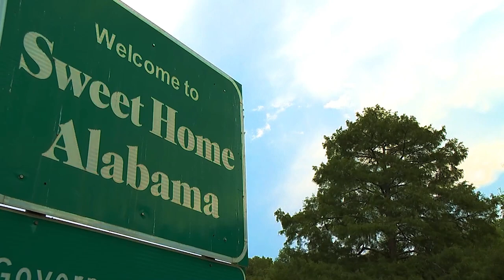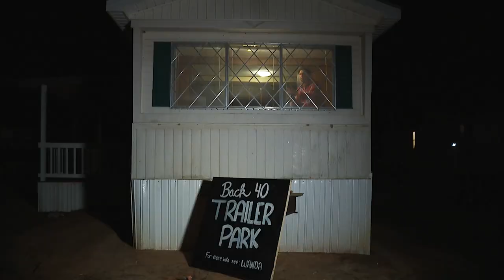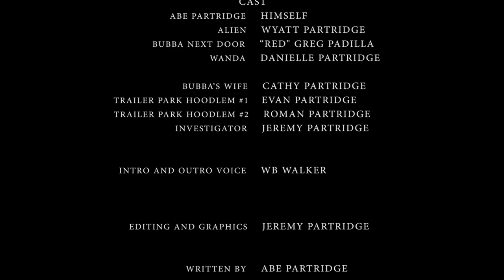Alabama Astronauts (Official Video) - Abe Partridge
The new single from the forthcoming album, 𝙇𝙤𝙫𝙚 𝙞𝙣 𝙩𝙝𝙚 𝘿𝙖𝙧𝙠 out on May 12, 2023.